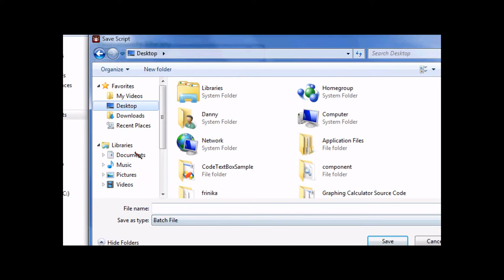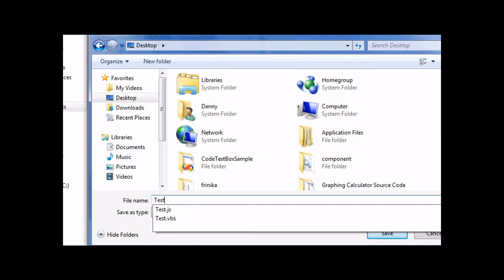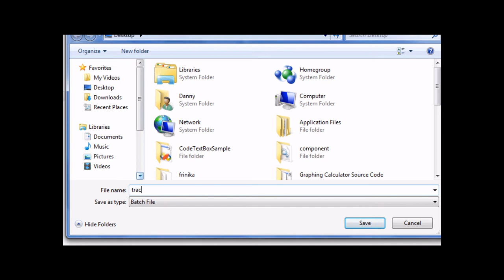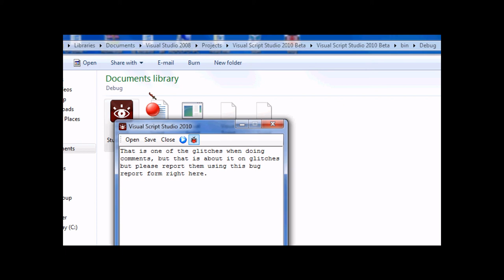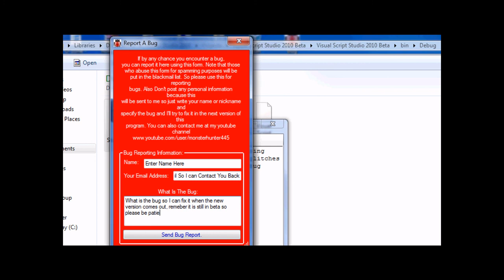Visual Script Studio 2010 Beta 1 : An Advanced Program I Made (HD)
Update 3/31/10
I have abandoned the Visual Script Studio 2010 project and will be giving away the source code because I don't have to time to complete the project.